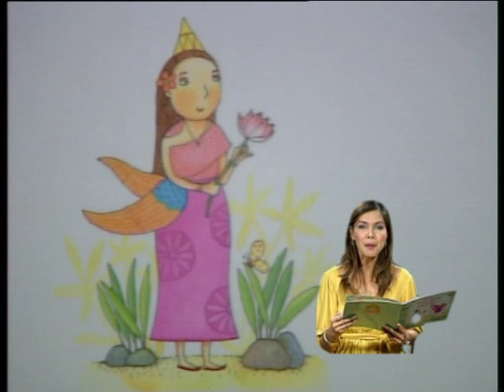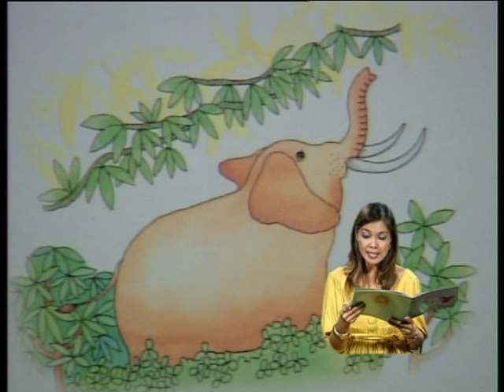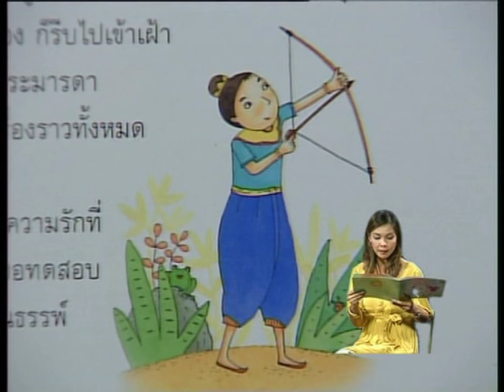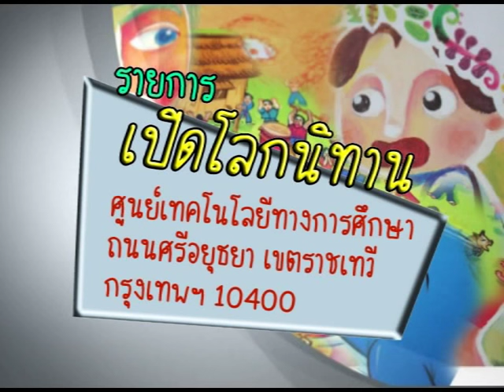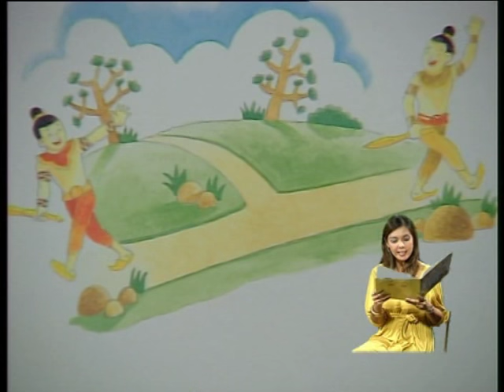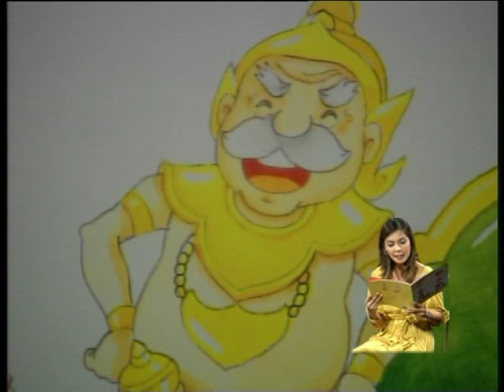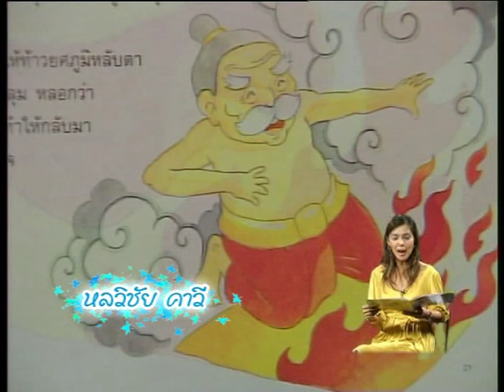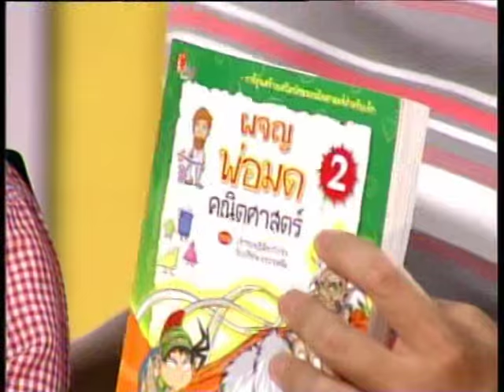รายการเปิดโลกนิทาน 2/2 ตอนที่ 9-16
รายการ..."เปิดโลกนิทาน" (40 ตอน)
ตอนที่   1. คุณเทาเทาจากดาวขมุกขมัว ,จ้อยตามหาพระจันทร์,ช้างขี้โมโห
ตอนที่   2. โตมา...เจ้าปลายักษ์,ถุงวิเศษของม้าน้ำ,แรดขี้งอน
ตอนที่   3. ของขวัญมหัศจรรย์จากภูติ,ผีน้อยหายไปไหน,นากขี้กลัว
ตอนที่   4. แสงแดดผู้ใจดี,ตั๊กแตนสามตัว,จระเข้ขี้แย
ตอนที่   5. เมื่อรถเข็นเป็นขาของฉัน,เม่นขี้อิจฉา
ตอนที่   6. นนทกคิดแค้น,กำเนิดพระราม  และนางสีดา
ตอนที่   7. พระร่วง
ตอนที่   8. สุดสาคร
ตอนที่   9. โสนน้อยเรือนงาม,กาดำกับหงส์ขาว
ตอนที่ 10. อุทัยเทวี
ตอนที่ 11. พระสุธน   มโณห์รา
ตอนที่ 12. หลวิชัย   คาวี,จอมขอ   จ๋อ   จ๋อ   เจี๊ยก
 ตอนที่  13. สังข์ทอง,หิ่งห้อย
ตอนที่  14. แก้วหน้าม้า,นก
ตอนที่  15. กำเนิดหนุมาน,ผีเสื้อ
 ตอนที่  16. ไกรทอง,กบ
ตอนที่  17. ไมยราพสลดทัพ,กุ๋งกิ๋งหัวเหม็น,เมฆเพื่อนรัก
ตอนที่  18. หนุมานเผากรุงลงกา,ด้วงจอมพลัง
ตอนที่  19. ดวงดาวฝันดี,กุ๋งกิ๋งปวดฟัน,ปลาเจ็ดตัว
ตอนที่  20. นกน้อยหาเพื่อน,หมูน้อยขี้หวง,กุ๋งกิ๋งท้องผูก
ตอนที่  21. ยักษ์ขนเหนียว,พีนอคคิโอ
ตอนที่  22. นิทานตำนานสัตว์,จิ้งหรีดใจดี
ตอนที่  23. นกยางขี่หลังควาย
ตอนที่  24. สี่สหายตะลุยสวนสนุก,เสื้อใหม่ของพระราชา
 ตอนที่  25. แม่มดน้อยกับนางฟ้าใจดี,ไก่แดงแสนขยัน
ตอนที่  26. สิงโตน้อย  กับปีศาจผู้ขโมยวิญญาณ,คุณแม่พุ
 ตอนที่  27. น้ำผึ้งหยดเดียว,อภินิหาร  ห่านทองคำ
 ตอนที่  28. หมีน้อย  อวดเก่ง,กระดองลายกับกระต่ายหูเรี
ตอนที่  29. รอเดี๋ยวสิลูก,จอมเกเร,อุ้ยอ้ายเจ้าหนอนฟัน
ตอนที่  30. ลิงกับจระเข้,ลูกเป็ดขี้เหร่
ตอนที่  31. แจ๊คผู้ฆ่ายักษ์,กาน้ำชาวิเศษ
ตอนที่  32. กาจอมตะกละ,แม่ไก่ขนแดง
ตอนที่  33. ลูกไก่ตื่นตูม,ลิงน้อยขอโทษ,โก๊ะเลี้ยงแกะ
ตอนที่  34. อินเซลกับเกรเทล,ได้ดีเพาะผีปาก
ตอนที่  35. อลิซในดินแดนมหัศจรรย์,วันแสนสนุก
ตอนที่  36. หนูบ้านกับหนูนา,แมลงปอจอมซน
ตอนที่  37. ผึ้งจอมขยัน,หนูน้อยหมวกแดง,หมึกจอมอืด
ตอนที่  38. หนูแวว,ช่างปั้นหม้อผู้มีความสุข,จอร์ชน้อยไม่อยากโต
ตอนที่  39. ลูกหนูอยู่ไหน,โรซีผจญฝูงสัตว์ประหลาด
ตอนที่  40. เจ้าชายกบ,กระรอกน้อยไม่มีระเบียบ,ชาวนากับงูเห่า,กุ๋งกิ๋งตัวมอม